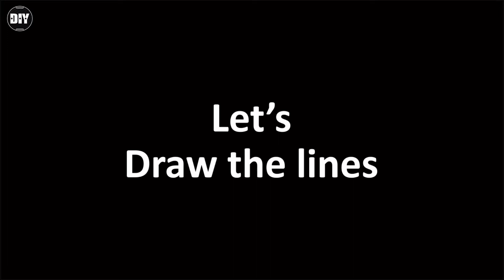Diy Cement light | Cement light home décor